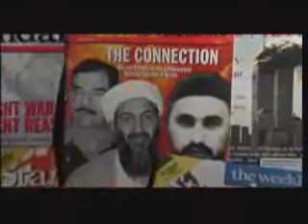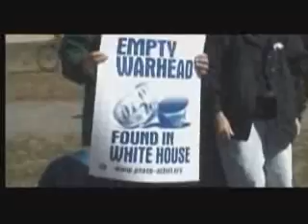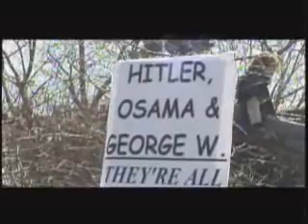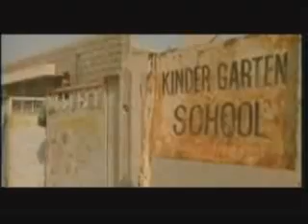Accuracy In Media - Confronting Iraq Part 2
Accuracy In Media presents documentary "Confronting Iraq" Conflict and Hope (Part2)